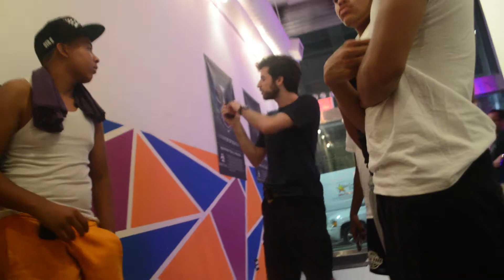Escape the Room Trip & Im Rap Battling Someone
with gang when to the escape room en had to talk to this guy king re

who yall got for this battle i didnt post in a min either